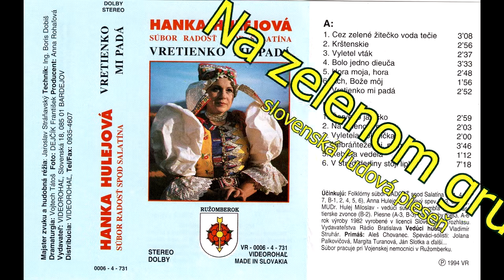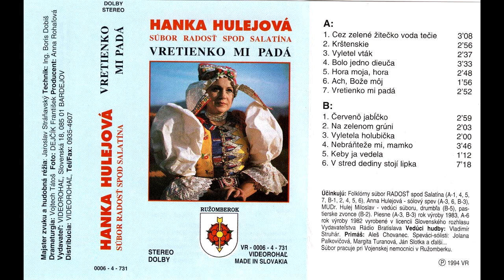Hanka HULEJOVÁ a FS Radosť spod Salatína, Na zelenom grúni, Slovenské ľudové piesne, Videorohaľ